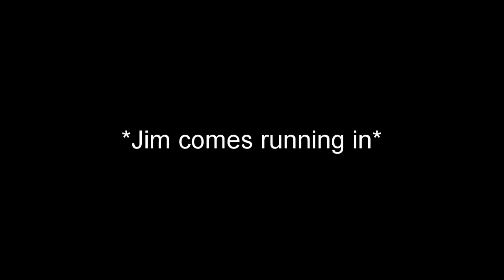the silkwings stole my fries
silkwings are evil creatures